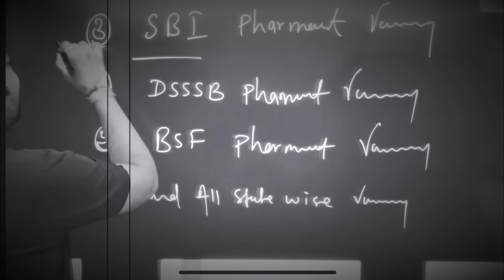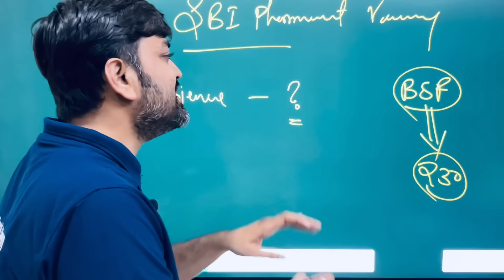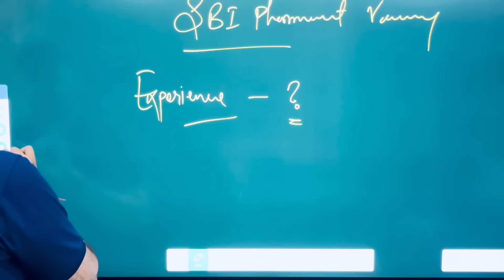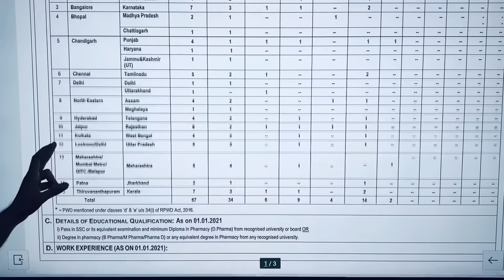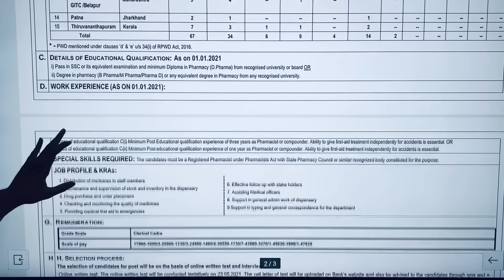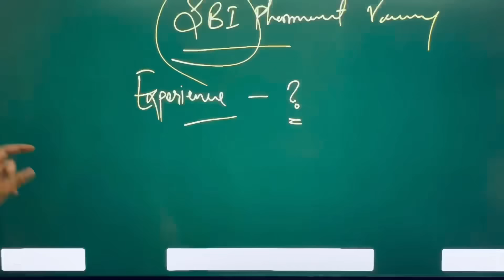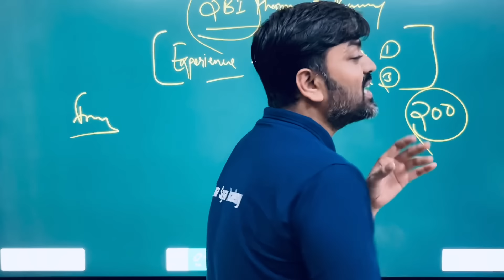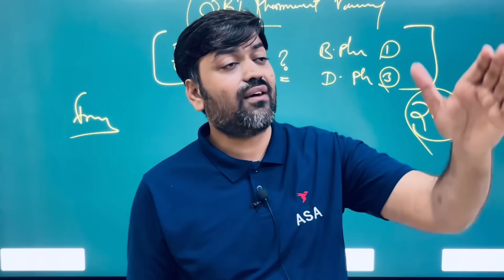SBI Pharmacist Complete Details Age, Eligibility, Exam Pattern || How to become sbi pharmacist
about this video - SBI Pharmacist Complete Details
How to become sbi pharmacist